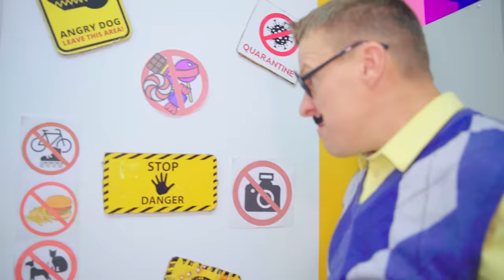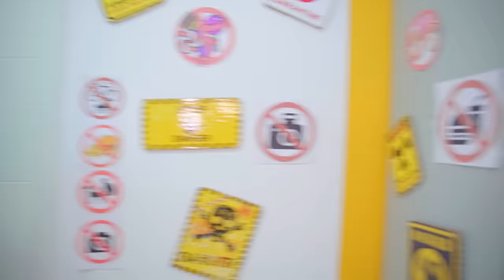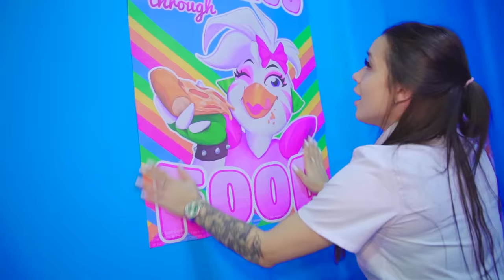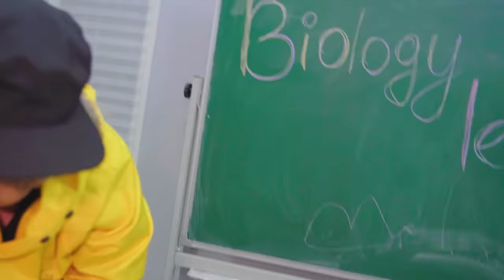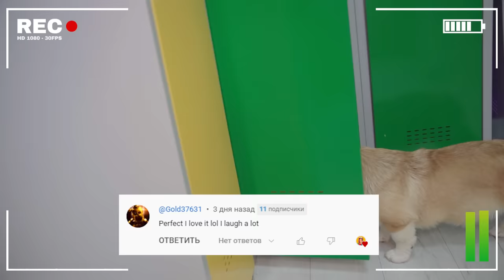I built a secret room to hide in school! How to get the Scary Teacher!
Watch Me / Watch Me – Season 6 Episode 292. In this episode, Ksyusha and her friends will make a secret room at school! The harmful teacher will interfere with them, but nothing will stop Ksyusha and her friends from making the coolest secret room!